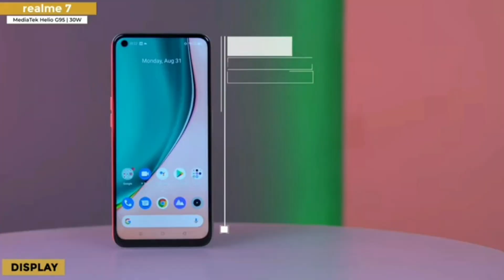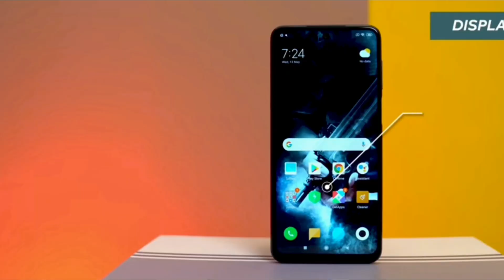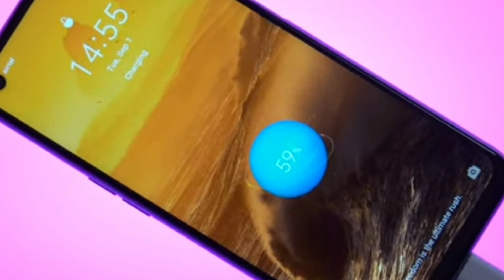Realme 7 PRO vs Redmi note 9 pro MAX in hindi| PUBG Test ,Camera , speed test & many More | Best?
Android Guruji,
realme 7 pro vs redmi note 9 pro max pubg test,
realme 7 pro vs redmi note 9 pro max camera test,
realme 7 pro vs redmi note 9 pro max camera comparison,
realme 7 pro vs redmi note 9 pro max speed test,
realme 7 pro vs redmj note 9 pro max,
realme 7 pro vs redmi note 9 pro max selfie test,
realme 7 pro vs note 9 pro max,
redmi note 9 pro max vs realme 7 pro,
realme 7 pro vs redmi note 9 pro max comparison,
realme 7 pro vs,